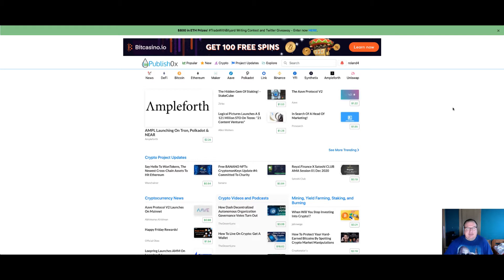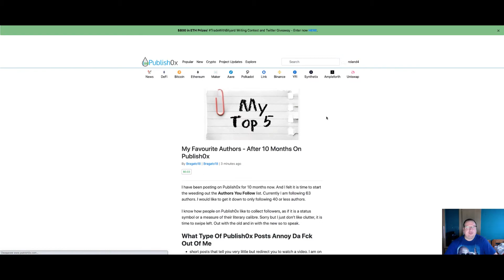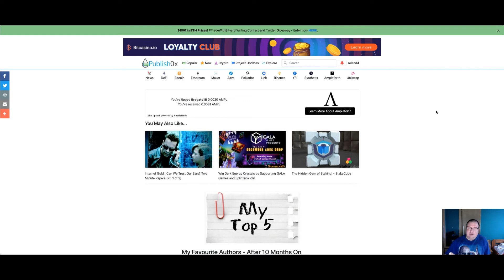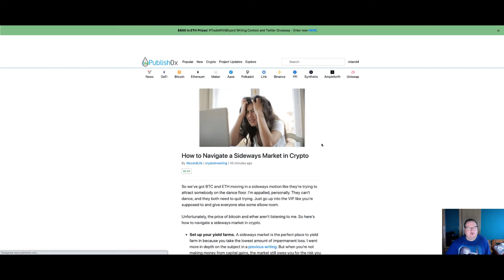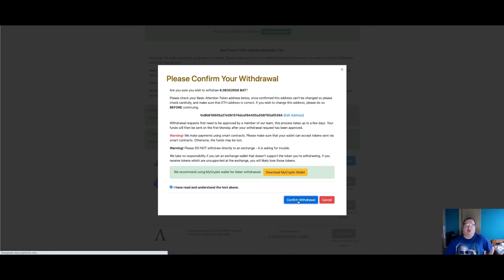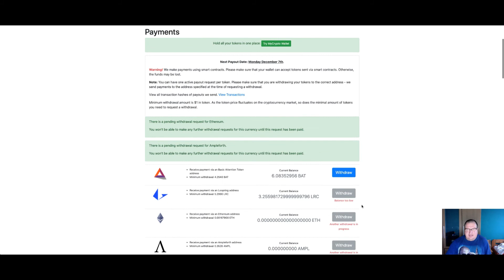Эволюция Publish0x и вывод денег .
Эволюция Publish0x .
Когда я присоединился к платформе, я не знал, что она станет одной из моих основных бизнес-платформ для ежедневного использования. Я стал участником, чтобы выразить свои чувства по поводу того, что крипто-валютный рынок пишет о них, но я не знал, что я стану даже зависимым от платформы.

Прошел год и пару месяцев с тех пор, как я присоединился, и платформа, единственная в своем роде, эволюционировала вместе с этим, а также члены получили все больше и больше участия на протяжении всего пути, который прошла платформа. Многие пользователи были накоплены различные виды децентрализованных активов благодаря Publish0x, у меня была возможность захватить некоторые Bounty0x, Hydro, DAI, Loopring, BAT жетоны, Ether и теперь Ampleforth (Ampl).

Платформа на этом пути стала одним из крупнейших промоутеров Brave Browser, кроме того, команда Brave была единственной платформой, предоставляющей жетоны Basic внимания (BAT) бесплатно только для чтения или получения чаевых от преданных поклонников сайта Publish0x.

Другое место, чтобы получить его бесплатно, было и остается только в экосистеме Brave, теперь, когда программа Referral только что закончилась, единственный способ получить жетоны бесплатно - это смотреть ненавязчивую рекламу в браузере, ориентированном на безопасность и конфиденциальность.

Это еще не все, так как платформа продолжается с опрокидыванием в DAI stablecoin, продвигая также одну из самых больших стабильных монет для большого кредитора, выполните MakerDAO платформу, которая генерирует монету в обмен на Ether hold on the protocol, также делая еще один большой вклад в децентрализованное пространство, представляя более новую stablecoin.

На пути к тому, чтобы сделать еще более доступным для многих, платформа также предложила опрокидывание в Loopring (LRC) и Ether, что делает эти два актива, чтобы быть более популярными среди авторов крипто-блоггеров и дает более пятидесяти тысяч плюс пользователей, чтобы получить доступ к ним. В последнее время платформа участвует Амплефорт (AMPL) на советы между платформой, оправдывая еще раз совершенную эволюцию сайта, входя больше в пространство DeFi и эффективно способствовать расширению Амплефорт на крипто-сообщество.

Эволюция Publish0x была удивительной, и сайт показал, что становится центром многих драгоценных камней на крипто-пространстве, которые после прохождения платформы также становятся очень популярными на рынке.